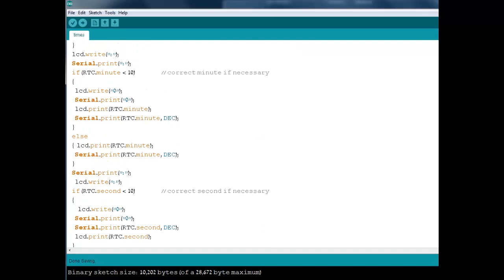Showing time and date via ds1307 and 16X02 lcd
Showing time and date via ds1307 tiny rtc and a simple lcd 16 chars by two lines.
Using arduino leonardo.